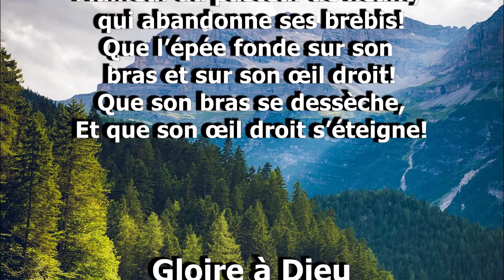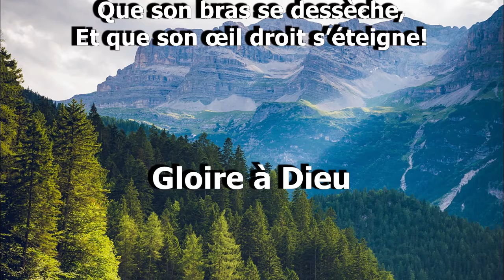Zacharie 11 V 17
Malheur au pasteur de néant,
qui abandonne ses brebis!
Que l’épée fonde sur son
bras et sur son œil droit!
Que son bras se dessèche,
Et que son œil droit s’éteigne!